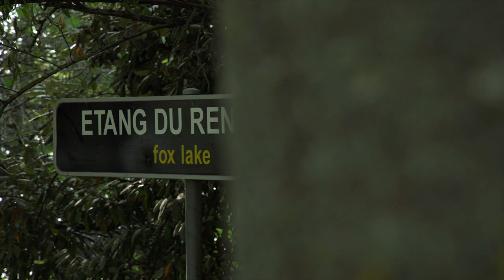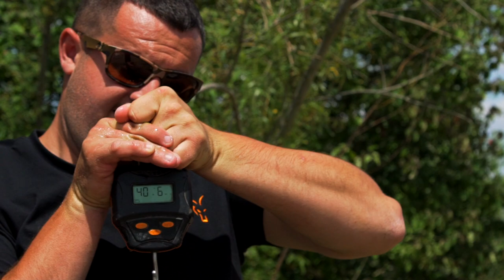CATCHING INCREDIBLE FRENCH CARP | TOM MAKER | CARP FISHING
Join Tom 'The Machine' Maker on the banks of Abbey Lakes in France for a three night session. Tom is faced by sweltering conditions and very nomadic carp. Having to dump his usual tactics and work hard for bites he produces the goods in true Maker fashion!
In this video Tom demonstrates just how simple catching massive carp in France can be and if you follow his advice you can also land incredible fish like the ones he catches in this film.